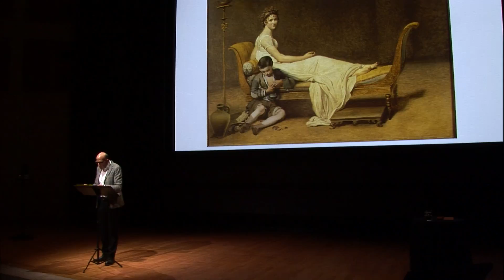La peinture à Dora - Extrait de conférence à l'auditorium du Louvre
Découvrez un extrait choisi de la conférence-lecture "La peinture à dora", par Olivier Salon, le 29 septembre 2017.
Cette conférence avait été l'occasion d'organiser un jeu-concours d'écriture, auquel vous avez été nombreux à participer. Il s'agissait d'inventer une histoire inspirée de créations réalisées à partir d’œuvres du musée. Voici trois de ces textes gagnants lus par Olivier Salon (comédien et écrivain, membre de l’Oulipo), et retrouvez les écrits des dix lauréats ici ☞